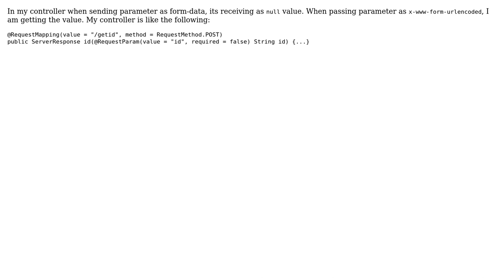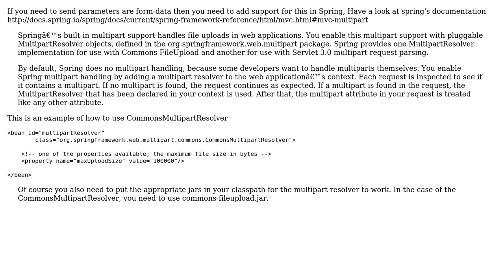Spring @RequestParam null when sending Parameter in form-data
With thanks & praise to God, and with thanks to the many people who have made this project possible! | Content (except music & images) licensed under CC BY-SA | Music | Images & others | With thanks to user Sharavanakumaar Murugesan user Periklis Douvitsas and the Stack Exchange Network Trademarks are property of their respective owners. You are responsible for your own actions.